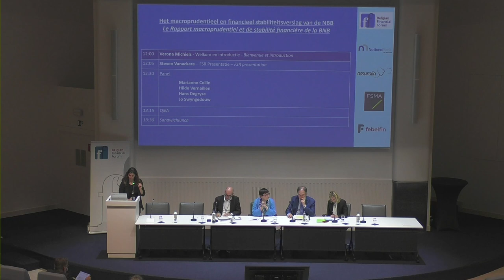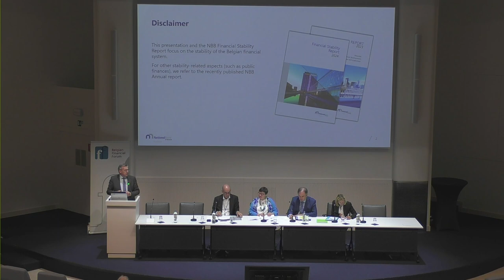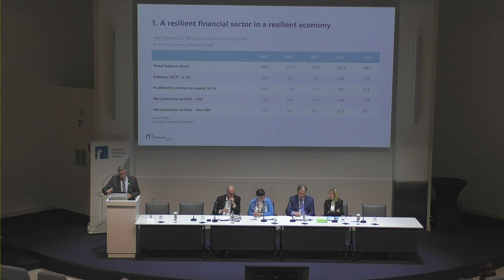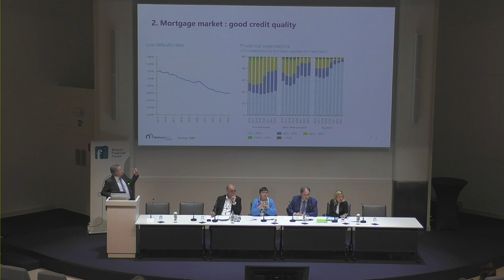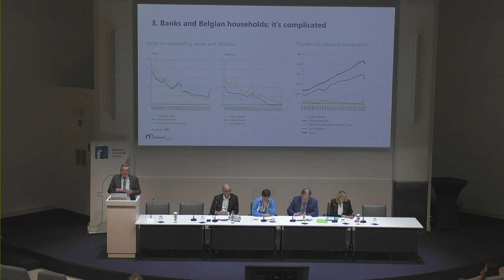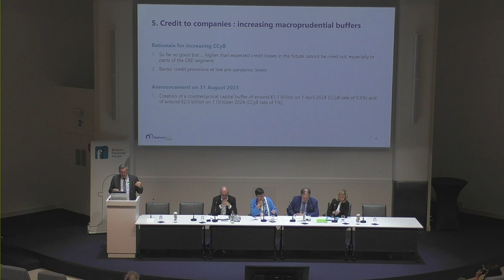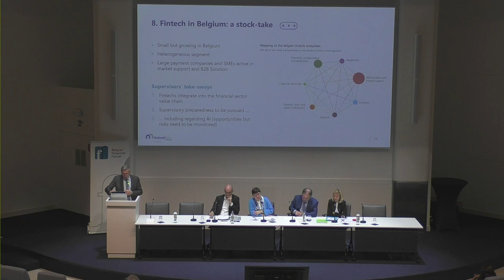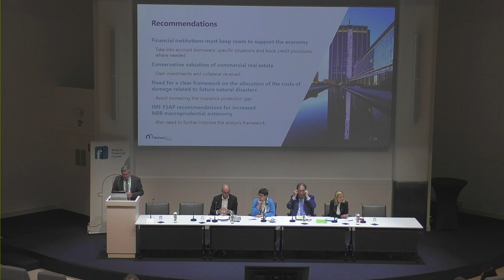Financial Stability Report 2024